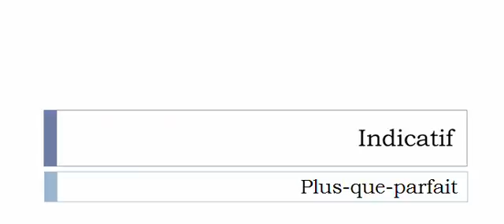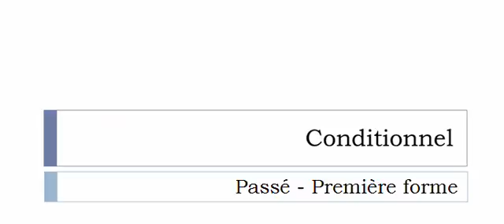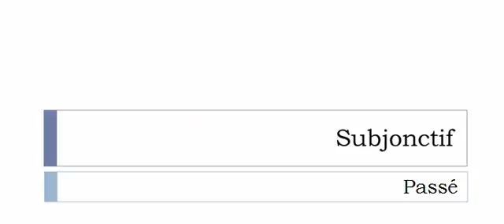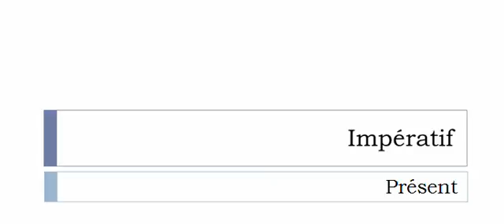Curso de francés = Conjugación = Efflanquer